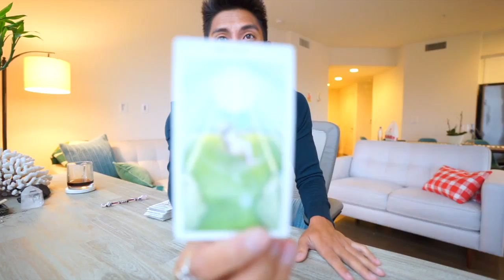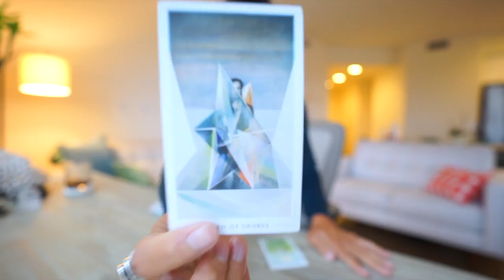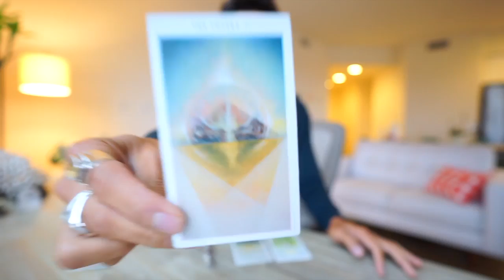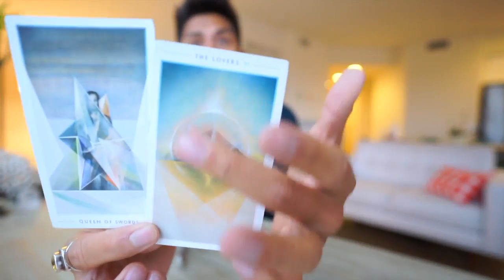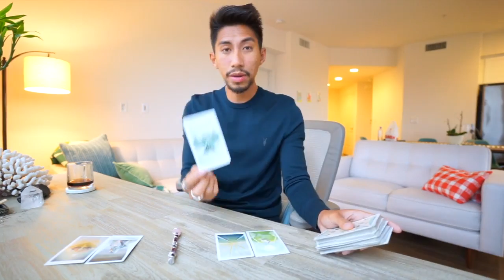WATER CANCER, PISCES, SCORPIO “ADDICTED TO YOU!” MAY 22 SOULMATE TAROT READING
AMAZON LINK FOR TAROT CARDS USE IN THIS VIDEO: